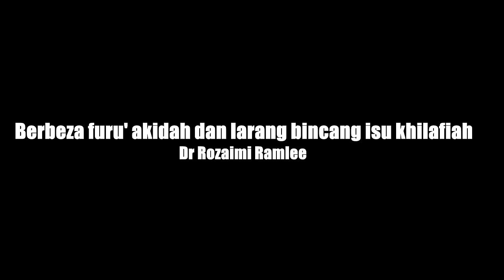Berbeza furu' aqidah dan larang bincang isu khilafiah-Dr Rozaimi Ramle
Riwayat Abu Dawud dan lainnya dengan sanad yang shahih lighairihi (shahih kerana dikuatkan dengan sanad yang lain), dari Al-‘Irbadh bin Sariyah, dia berkata:
Rasulullah Shallallahu ‘alaihi wa sallam menasihati kami dengan nasihat yang menyentuh, menitislah air mata dan bergetarlah hati-hati. Maka ada seseorang yang berkata: “Wahai Rasulullah, seakan-akan ini adalah nasihat perpisahan. Maka apa yang akan engkau wasiatkan pada kami?” Beliau bersabda: “Aku wasiatkan pada kalian untuk bertakwa kepada Allah serta mendengarkan dan mentaati (pemerintah Islam), meskipun yang memerintah kalian seorang budak Habsyi. Dan sesungguhnya orang yang hidup sesudahku di antara kalian akan melihat banyak perselisihan. Wajib kalian berpegang dengan sunnahku dan sunnah Khulafaur Rasyidin Mahdiyyin (para pemimpin yang menggantikan Rasulullah, yang berada di atas jalan yang lurus, dan mendapatkan petunjuk). Berpegang teguhlah kalian padanya dan gigitlah ia dengan geraham-geraham kalian. Serta jauhilah perkara-perkara yang baru. Kerana setiap perkara yang baru adalah bid’ah. Dan setiap bid’ah adalah sesat.“

Link kongsi video ini :

Sumber video :
ProMediatajdid
Dokumentari Kuliah Studio
Darulkautsar Umum
Suara Sunnah
Khayr